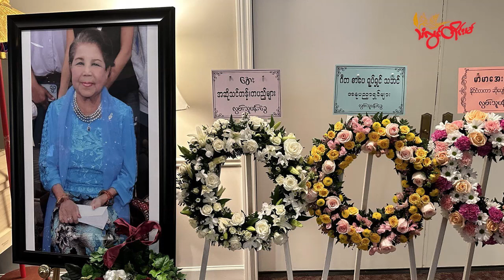TLT Tv||- နိုင်ငံကျော်အနုပညာရှင် ဒေါ်မာမာအေး၏ စျာပနအခမ်းအနား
နိုင်ငံကျော် အနုပညာရှင် ဒေါ်မာမာအေး၏ စျာပနကို ၂၀၂၄ခုနှစ်၊ ဇန်နဝါရီလ ၂၇ ရက်နေ့ မနက်ပိုင်းက အမေရိကန်ပြည်ထောင်စု၊ အင်ဒီယားနားပြည်နယ်၊ ဖို့ဝိန်းမြို့မှာ ကျင်းပပြုလုပ်ခဲ့ပါတယ်။

ဒီအခမ်းအနားကို ဒေါ်မာမာအေး၏ မိသားစုဝင်များနှင့်အတူ အနုပညာရှင်များ၊ အတတ်ပညာရှင်များနှင့် ချစ်ခင်လေးစားကြသူများ တက်ရောက်ခဲ့ကြသည်။